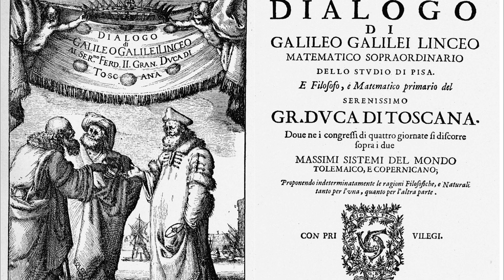22 de Febrero en la Historia: Guillotinas, Tratados y Celebraciones Religiosas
Sumérgete en los acontecimientos significativos que ocurrieron un 22 de Febrero a lo largo de la historia. Desde la publicación del "Diálogo sobre los dos principales sistemas del mundo" por Galileo Galilei en 1632, pasando por la venta del estado de Florida a Estados Unidos por parte de España en 1819 mediante el tratado de Adams-Onís, hasta la entronización del nuevo Dalai Lama, Tensing Gyatso, en el Tíbet en 1940. Además, conoce el oscuro final de Henri Desiré Landrú, guillotinado en la prisión francesa de Versalles en 1922, y la celebración del día de santa Margarita de Cortona.

00:04 22 de Febrero de 1632: Galileo Galilei publica su Diálogo sobre los dos principales sistemas del mundo.
04:35 22 de Febrero de 1819: mediante el tratado de Adams-Onís, España le vende a Estados Unidos el estado de Florida por cinco millones de dólares estadounidenses.
06:46 22 de Febrero de 1922: en la prisión francesa de Versalles es guillotinado Henri Desiré Landrú, acusado del asesinato de diez mujeres.
12:19 22 de Febrero de 1940: en el Tíbet es entronizado el nuevo Dalai Lama, Tensing Gyatso, que cuenta con cinco años de edad.
16:18 22 de Febrero: se celebra el día de santa Margarita de Cortona.

¡Acompáñanos en este viaje a través del tiempo y descubre la fascinante historia del 22 de Febrero!